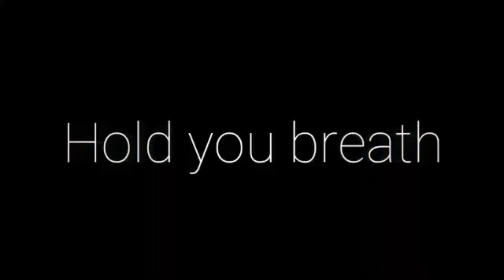Hush Meme/gift for xazelynn x3